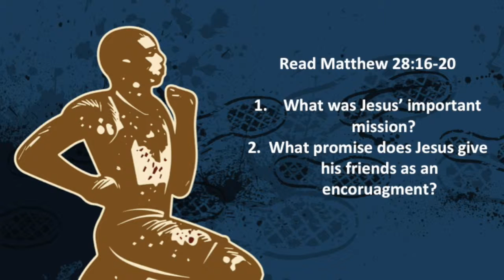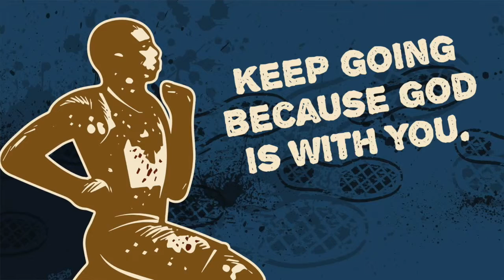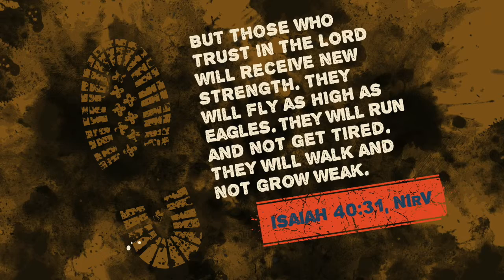Keep Going Because God is With You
Jesus gave his friends an important message and attached to it was a promise. See what that is and how that applies to us today.